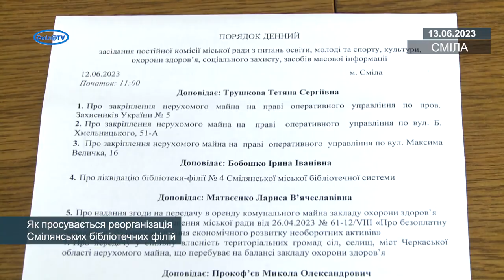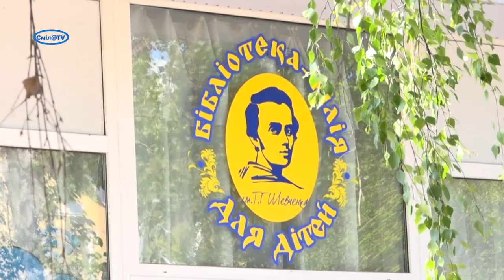Як просувається реорганізація Смілянських бібліотечних філій